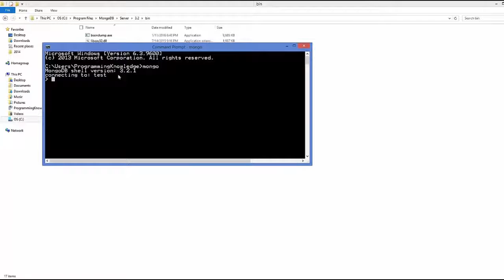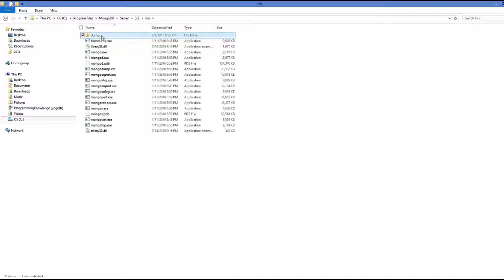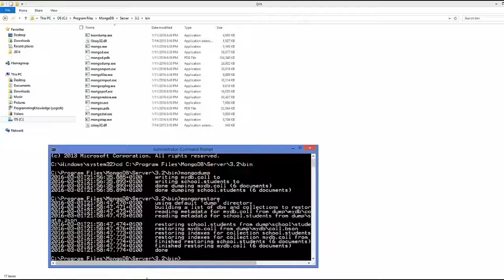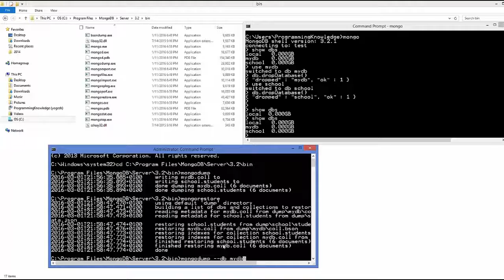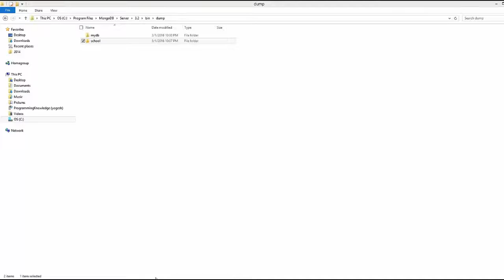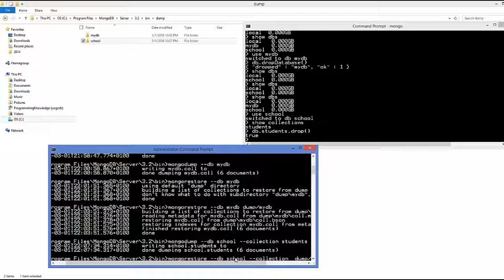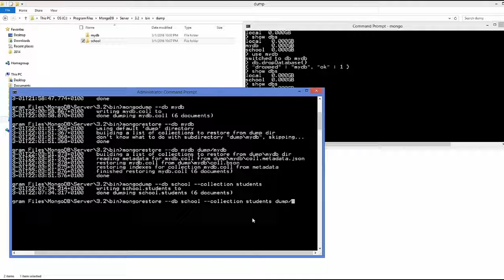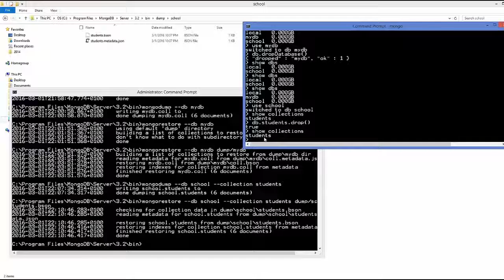MongoDB Tutorial for Beginners 14 MongoDB BackUp and Resto